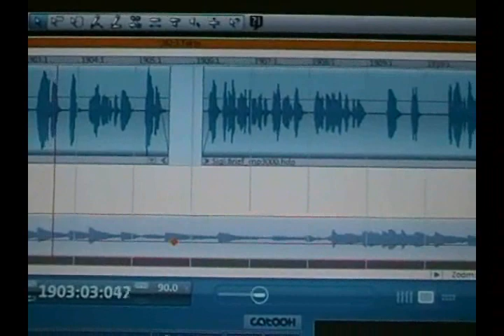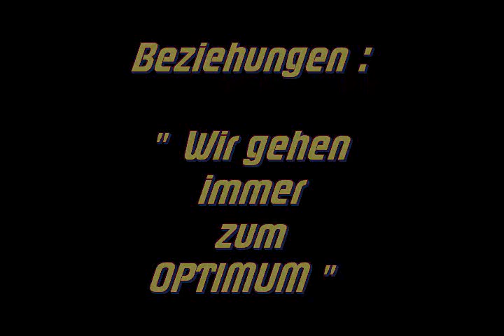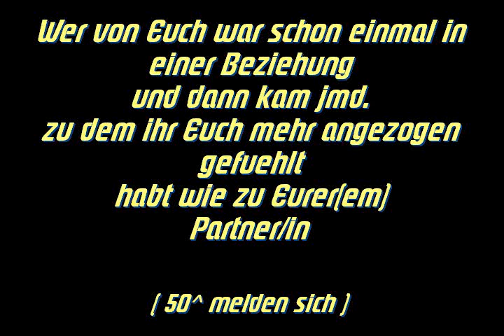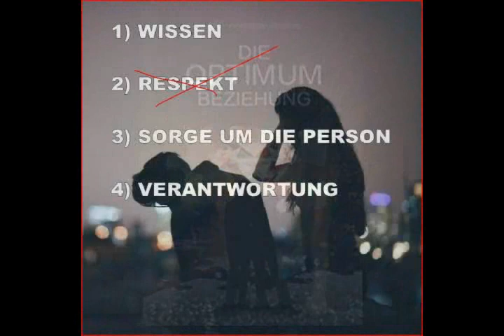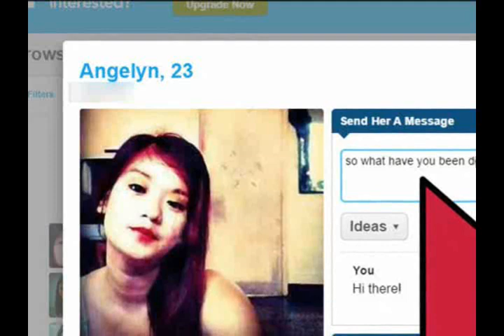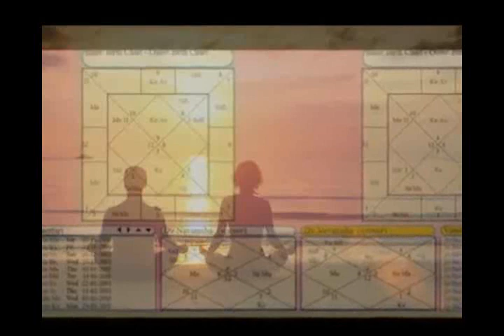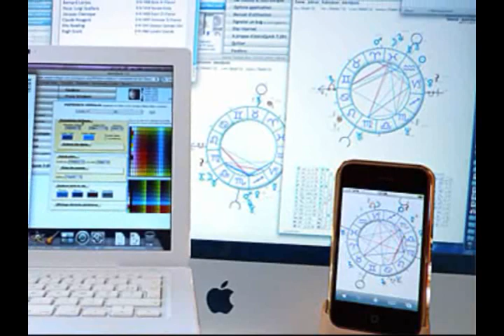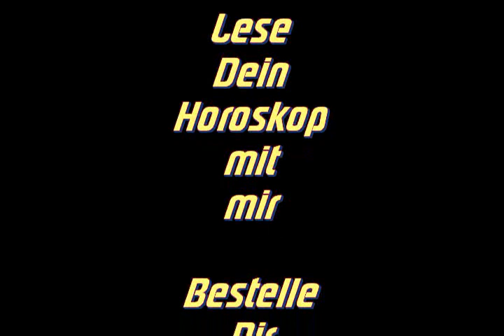""Erleuchtete Astrologie" Arbeitweise v. ART Astrologe Leonardo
In diesem Vortrag geht es u.a. darum, WARUM wir bevor wir heiraten bzw. uns partnerschaftlich binden unbedingt eine ernsthaften COMPATIBILITY-check vornehmen sollten, der unsere Liebesbeziehung 10-20-30 Jahre in die Zukunft projeziert. Art Astrologe Leonardos Buch " Die OPTIMUM-Beziehung"  kann man sich hier runterladen: